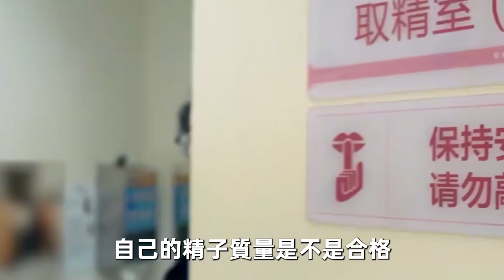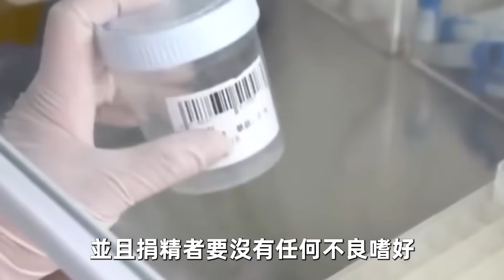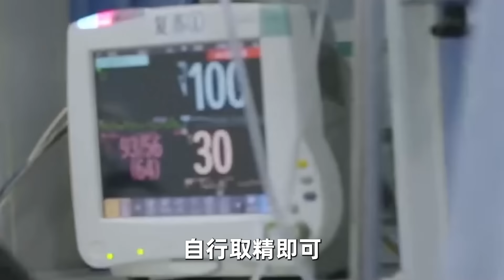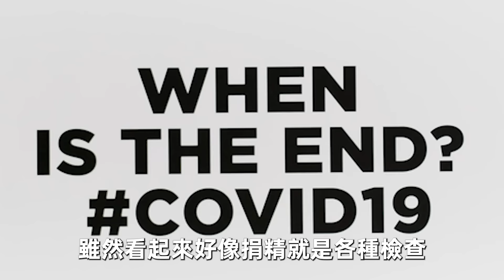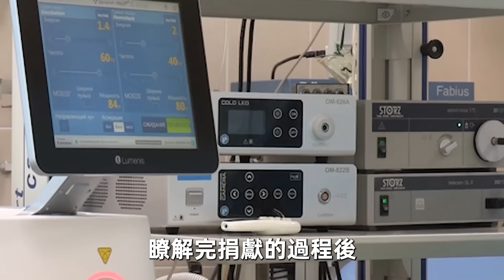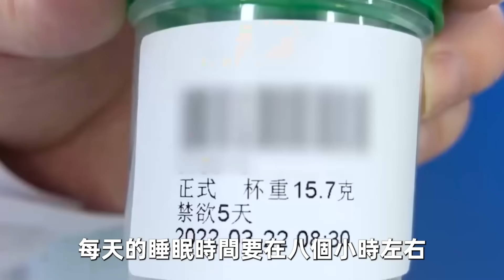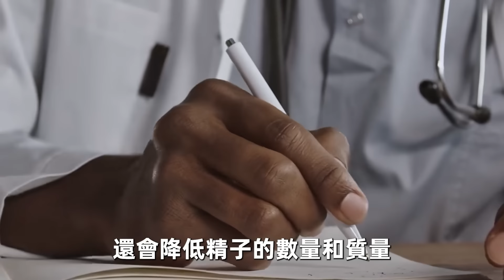捐精時，護士會提供額外的幫助嗎？男性真實分享，真相讓人面紅耳赤【中老年講堂】